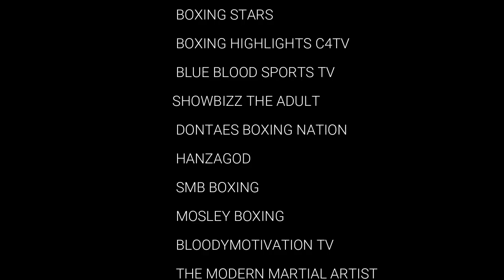The OUTRAGEOUS ABILITY Of Errol Spence!